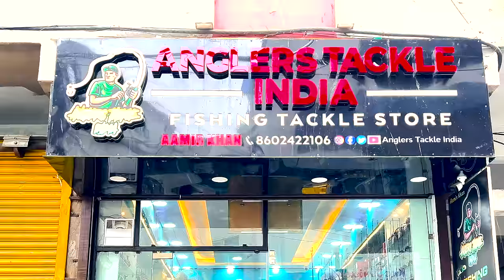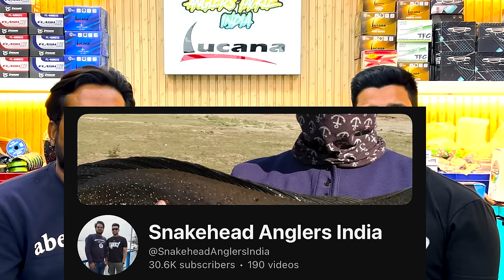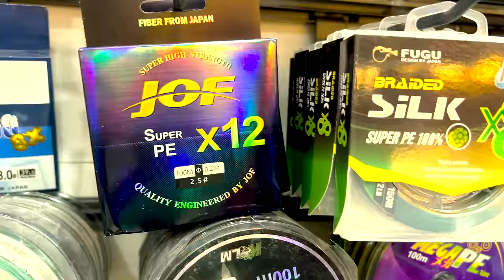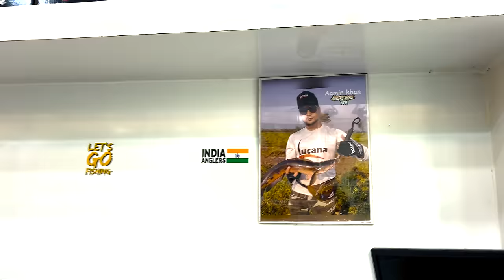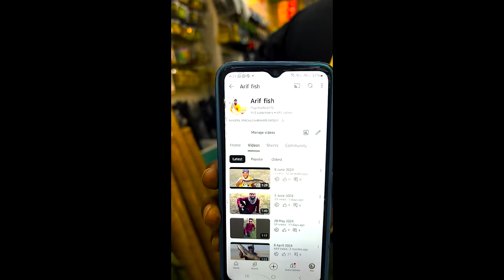India's largest fishing tackel store! Anglers Tackle India |Best online dealer Amir Khan Bhopal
फिशिंग प्रोडक्ट्स  देखने कै लिए इस नंबर पर व्हाट्सप्प मेसेज करे
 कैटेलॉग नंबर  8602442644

Shop Address- Shop No-2 , Mirza Apartment Opposite Jamun Wali Masjid Behind Tarmal Medical Near Old chirayu Hospital Malipura Bhopal Madhya Pradesh

Sunday Fishing Day Sunday Holiday

Shop Timing Morning 12PM to 9PM

Anglers Tackle India
Aamir Khan
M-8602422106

Lucana Dealer Bhopal MP

We deal with all types of fishing material nd accessories

Lucana tackle india
Anglers Tackle India
Aamir Khan

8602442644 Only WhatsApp